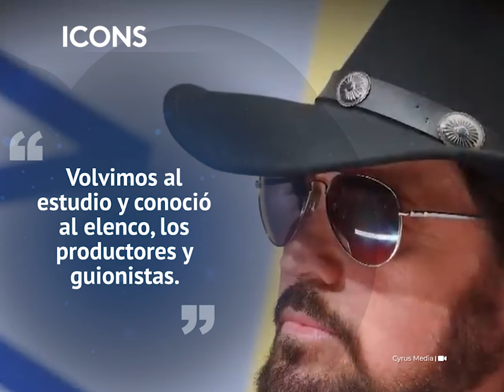¿Miley Cyrus no quiere ver a su padre? Su madrastra podría ser la culpable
Miley Cyrus dejó de hablarle a su padre para no ver a su esposa. Lo que una vez fue una bella y fuerte relación se acabó por culpa de una traición que nadie se esperaba.